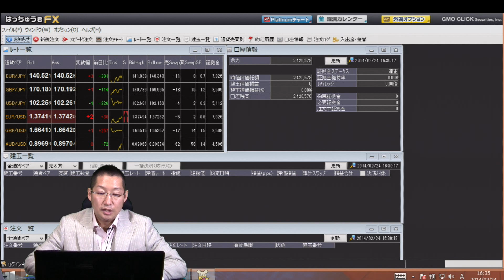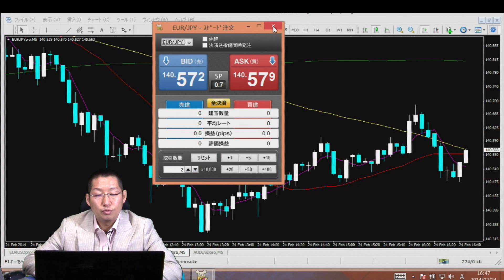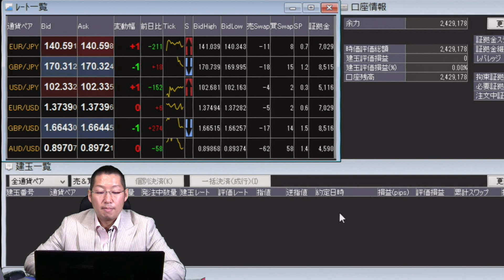FX江之介リアルタイムトレードTV PV2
❏江之介TVの7日間無料視聴登録